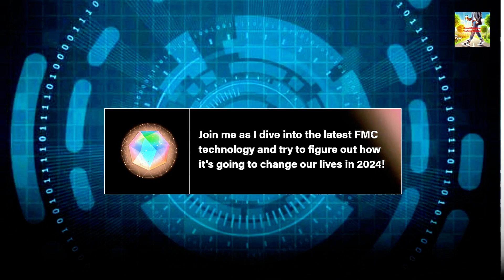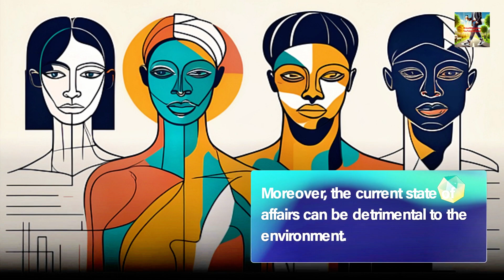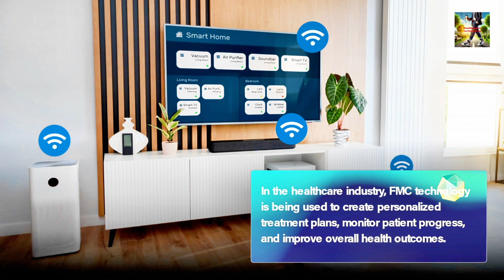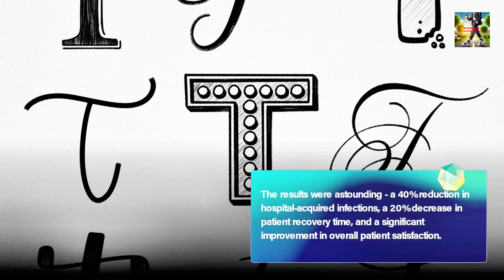From Science to Reality: How Fixed Mobile Convergence Revolutionizes the Way We Live!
From science to reality: Fixed Mobile Convergence (FMC) is revolutionizing our world! 🌍 Dive into a future where technology meets personal growth and discover how FMC will transform your life in 2024.

Explore the groundbreaking potential of FMC technology across healthcare, transportation, and smart homes. Learn how it's reducing traffic congestion by 30%, decreasing hospital infections by 40%, and creating a more sustainable future.

This video is your ultimate hub for innovation, inspiration, and eye-opening insights into the tech that's shaping our tomorrow. From Singapore's smart city initiatives to cutting-edge patient care systems in the US, witness real-world examples of FMC in action.

How do you see FMC changing your life? Let's discuss in the comments below! 👇

CHAPTERS:
00:00 - Introduction to FMC Technology
00:30 - Importance of FMC Technology
01:59 - FMC Technology Applications in Healthcare
02:28 - FMC Technology in Transportation Solutions
02:51 - FMC Technology for Businesses
03:18 - Transformative Power of FMC Technology
03:44 - Future of FMC Technology in 2024